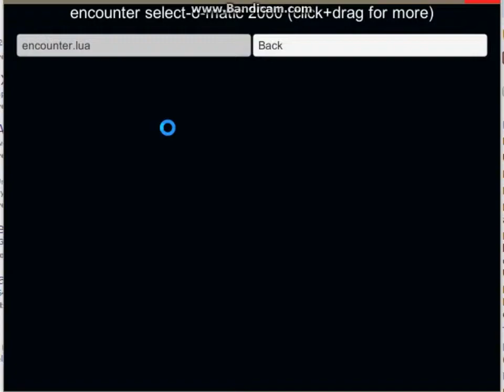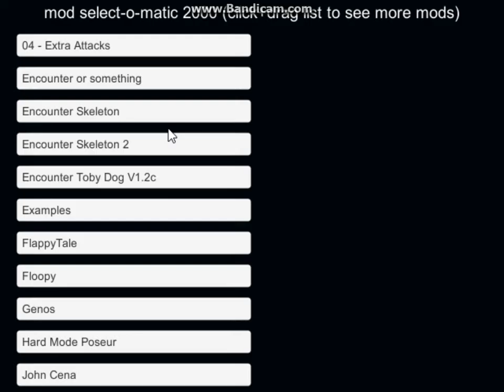mod demonstration 3